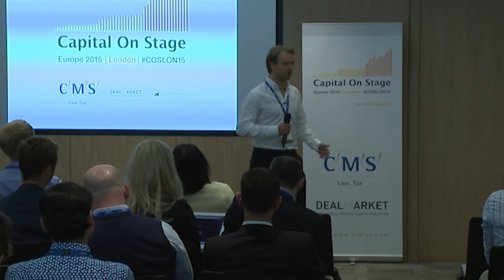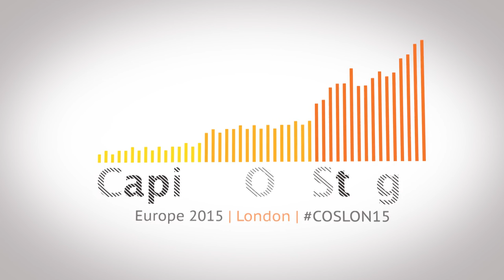#13 Magnus Gaarder – Nauta Capital